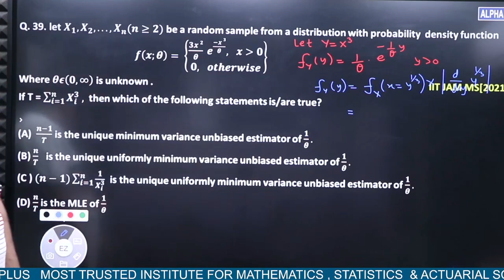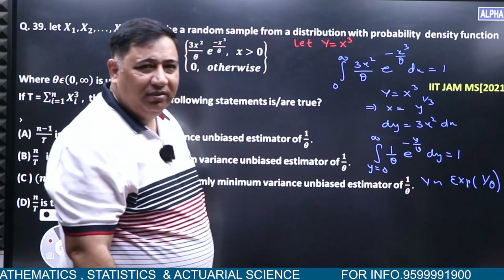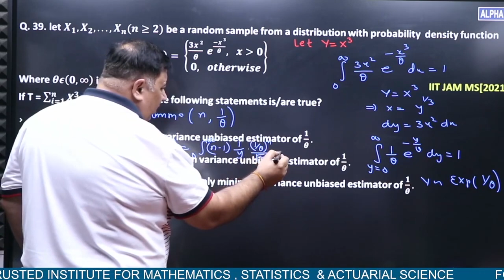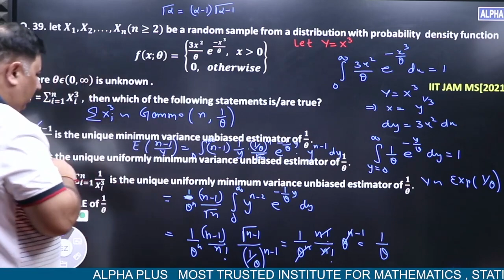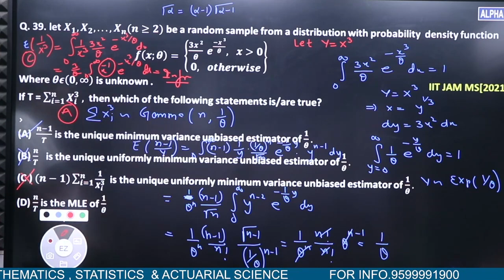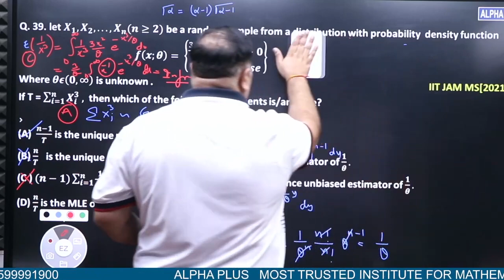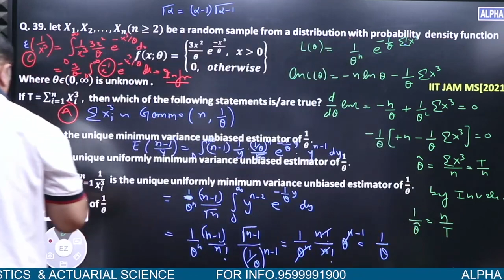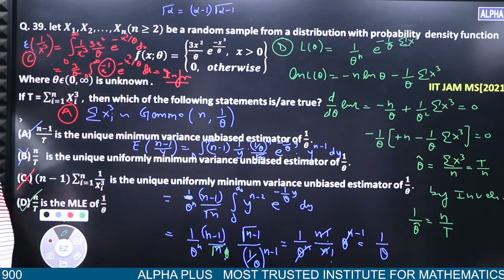IIT-JAM MS 2021 Statistical Inference Q. No 39 Detailed Solution By Manish Malik Sir